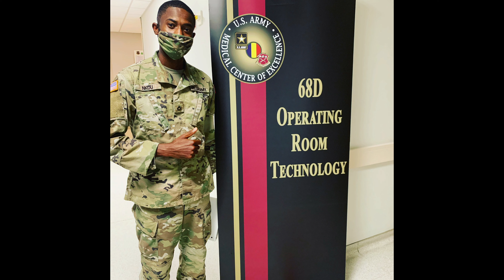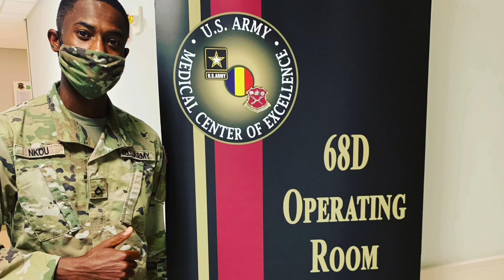VOICI COMMENT L'ARMEE AMERICAINE PAYE TA MAISON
ARMY STRONG 💪🏽 HOOAH